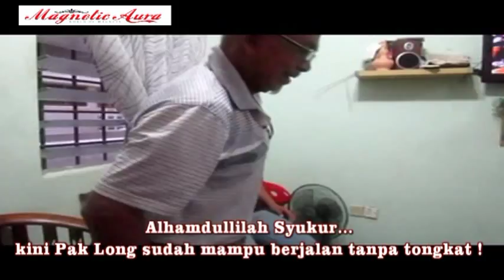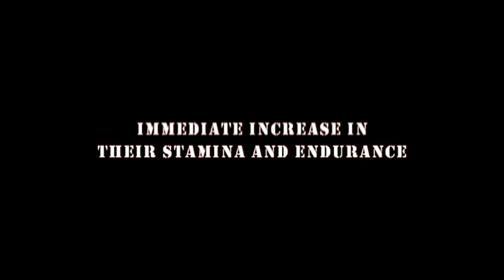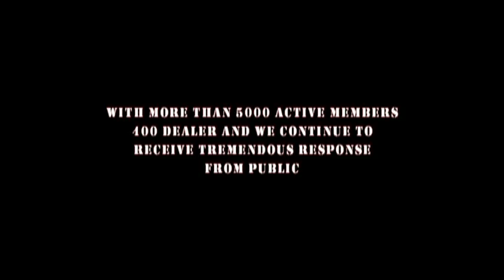PAK LONG TESTIMONI MAGNETIC AURA ( STROKE ) KINI MAMPU BERJALAN TANPA TONGKAT !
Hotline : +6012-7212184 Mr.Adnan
[ HANYA SIMPAN DI POKET RASA LETIH HILANG SERTA MERTA ]
[JUST PUT IT IN YOUR POCKET AND FEEL THE ENERGY ON THE SPOT]